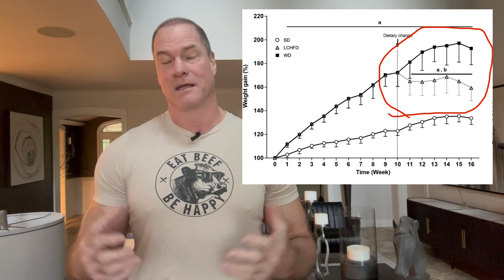New study! Perhaps it’s not just about calories!!